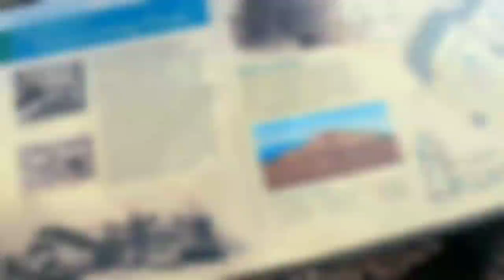Pymatuning lake in the Fall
A look around the lake. causeway, dam, and spillway